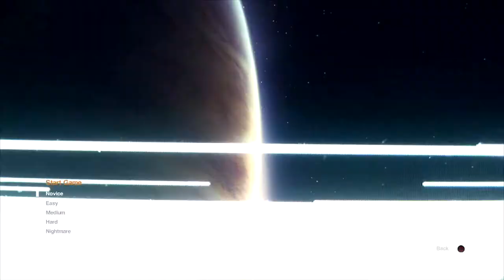Nothing Could Go Wrong... Instantly (Story Time! - Alien: Isolation - Episode 1)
Starting a playthrough of the excellent survival / horror game Alien: Isolation!

Timeline:
0:00 Wheezy Intro
2:24 Game Intro
5:56 Good Morning Panties
13:40 Arrival at Sevastopol Station
17:20 Exploring Sevastopol